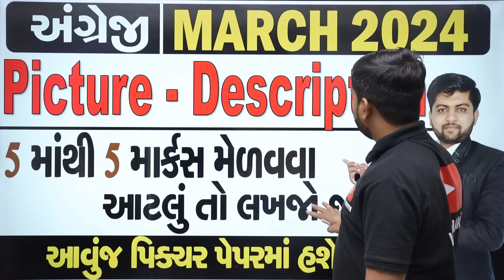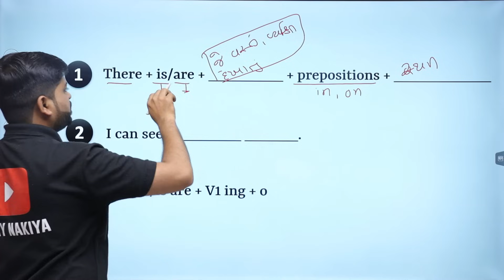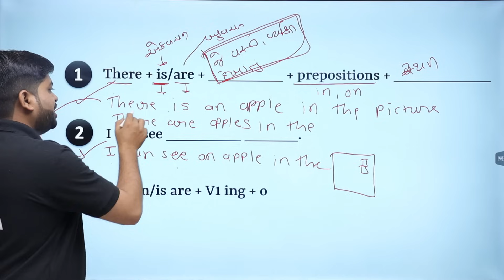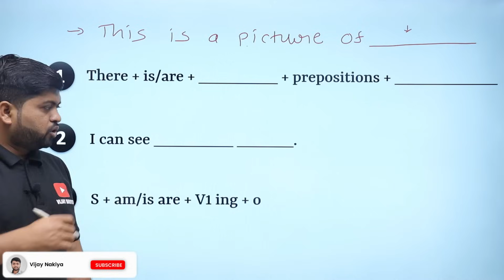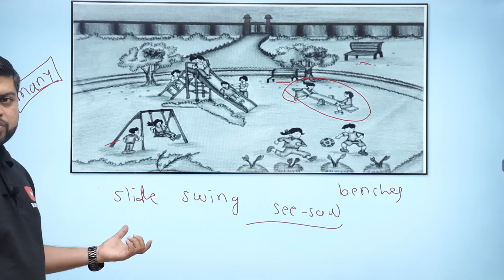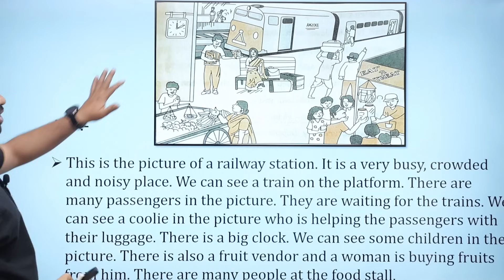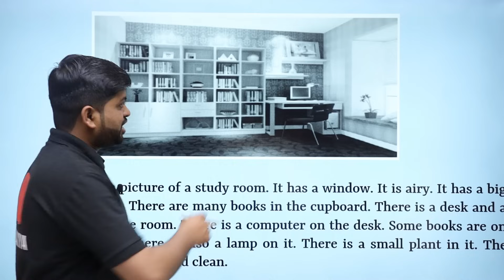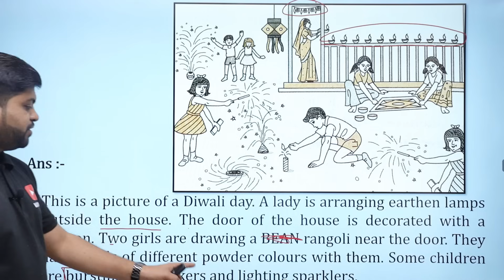Picture Description | 5 માંથી 5 માર્કસ મેળવવા આટલું તો લખજો | Vijay Nakiya